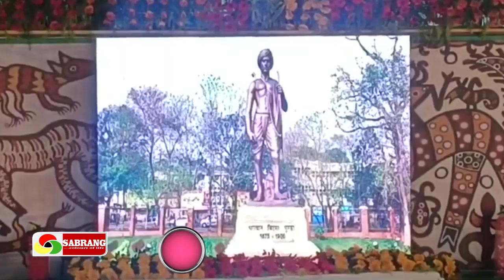23 वर्ष का Jharkhand में सरकार की वाहवाही, Jharkhand की जनता को Hemant Soren उपहार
23 वर्ष का Jharkhand में सरकार की वाहवाही, Jharkhand की जनता को Hemant Soren उपहार#hemantsoren
About this Video :-The land of Jharkhand is celebrating the birth anniversary of Aba Birsa Munda and its 23rd Jharkhand Foundation Day. Jharkhand Foundation Day is celebrated every year on 15 November to commemorate the formation of the state.

'Sabrang Samachar is moving forward in providing positive and true news to the public in the state. We respect all religions and castes. We check every news before publishing it and then publish it so that only the right news reaches the public.

SabrangSamachar JharkhandNews TopNews | Sabrang Samachar | Sabrang khabar | Sabrang Jharkhand | Sabrang Today News | Sabrang Ranchi News | Sabrang Live News